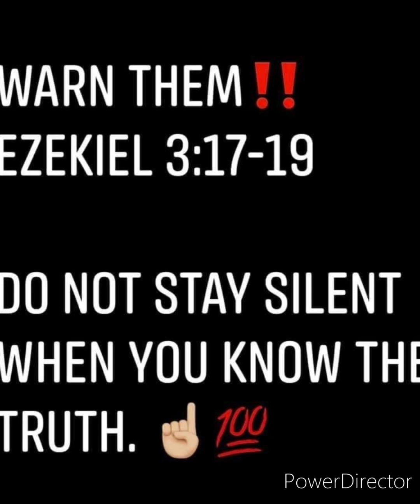Compel Yasharahla to Return